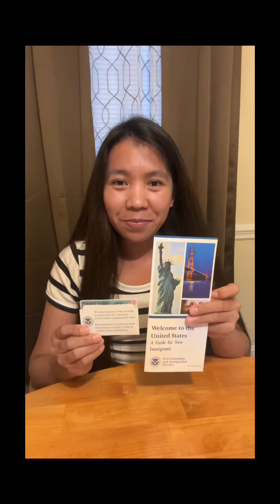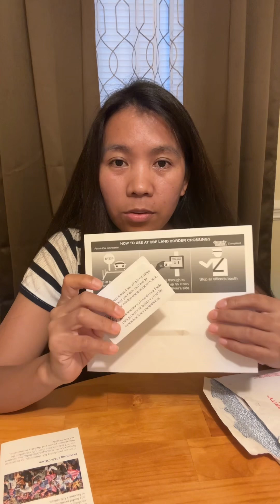UPDATE:GREENCARD RECEIVED.THANK YOU LORD.